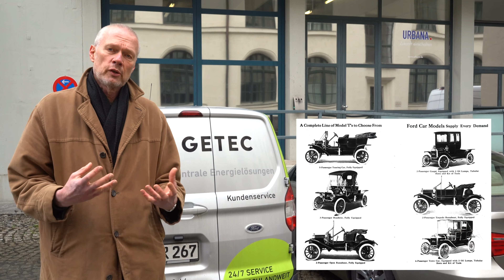EBB - HIC01 - Industrialisation of Building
EBB - EDUCATIONAL BUILDING BROADCAST

Lehrstuhl für Baukonstruktion und Baustoffkunde
Prof. Dipl.-Ing. Florian Musso